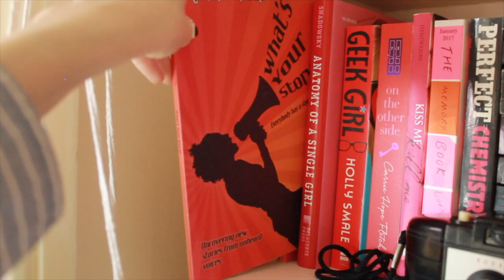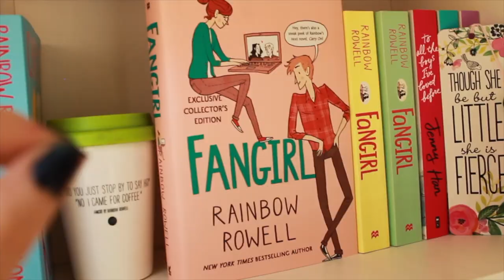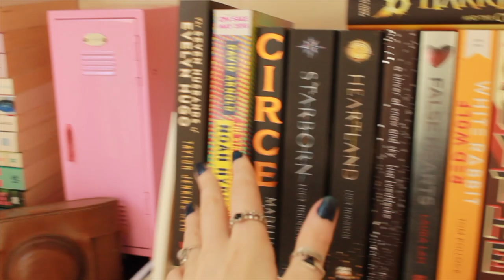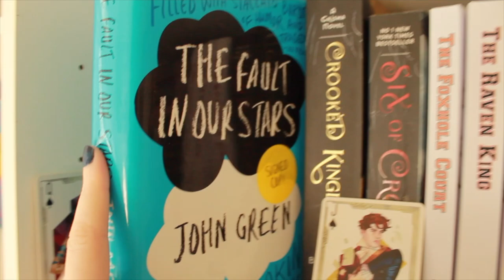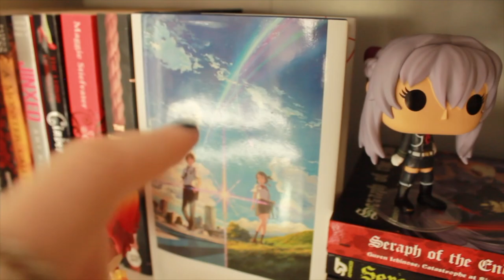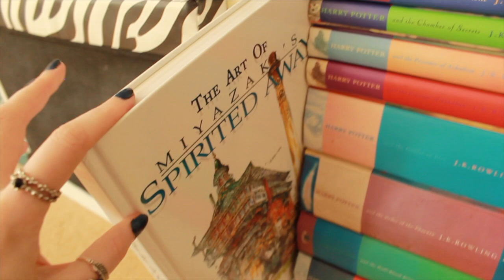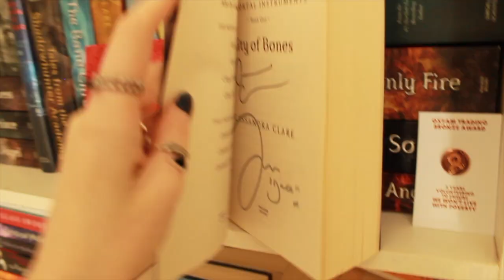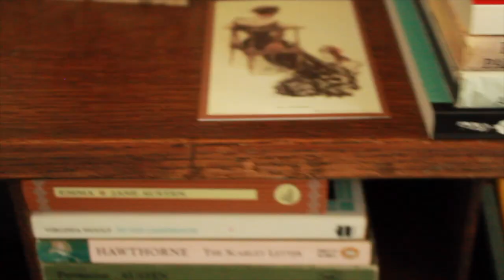MY FIRST BOOKSHELF TOUR | 2020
I FINALLY FILMED A BOOKSHELF TOUR. It only took me five years. Sorry if this video is terrible and please let me know if there's anything you'd like to see more of. Tell me how you arrange your shelves in the comments! 👇